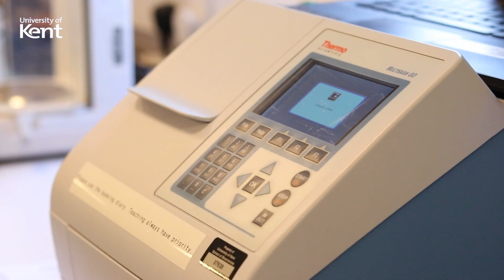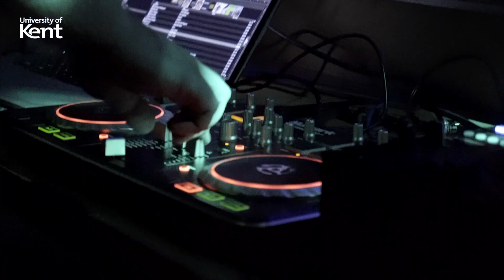Biosciences BSc | University of Kent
Find out more about the courses offered by the School of Biosciences at the University of Kent.